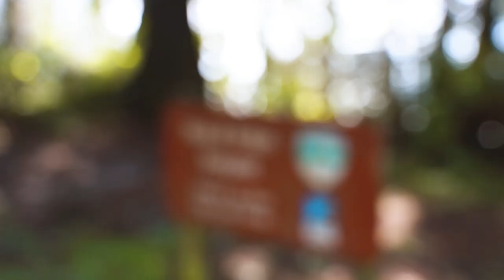OREGON COAST roadtrip travel vlog | samuel boardman scenic area, redwoods national park, fern canyon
I drove along the Oregon and California coast over 3 days and stopped by a ton of viewpoints along the water. The Samuel Boardman Scenic Corridor has some of the most beautiful views of the ocean, including Arch Rock and Natural Bridges viewpoints. It was incredible seeing all the rocks scattered along the coast and how large the waves were.

We also visited Redwoods National Park. It was beautiful driving through the Avenue of the Giants and being surrounded by all the Redwood trees. The hike into Fern Canyon was so unique because the entire canyon was lined with lush fern and plants.

On the first night, we camped outdoors and it was freezing. For the second night, we got a cabin at Emerald Forest Cabins & RV and had such a cozy time.

MY GEAR
📷 Sony a7iii
📷 Sony 16-35mm f2.8 G Master Lens
📷 Tamron 28-75mm f2.8 Lens
🎤 Rode VideoMicro Compact Mic
🤳 Joby Gorilla Pod
🤳 Neewer Desktop Mini Tripod
🎈 Peak Design Capture Clip
🎈 Peak Design Clutch Strap